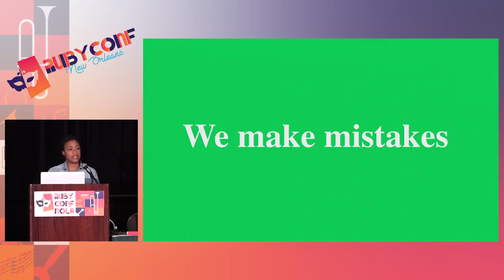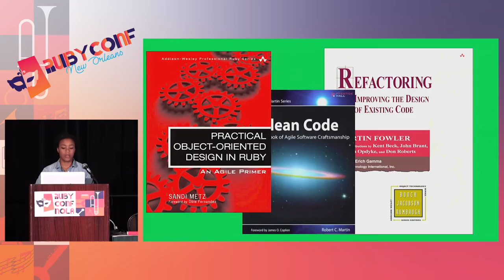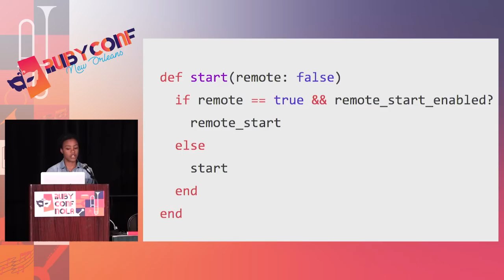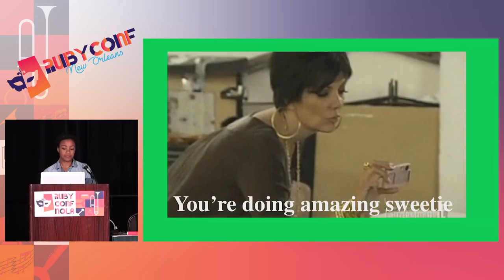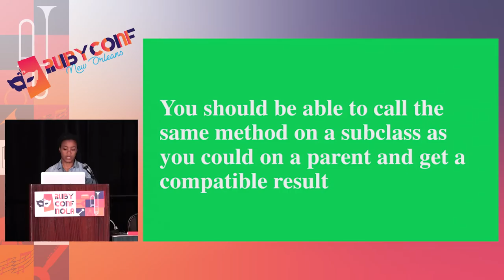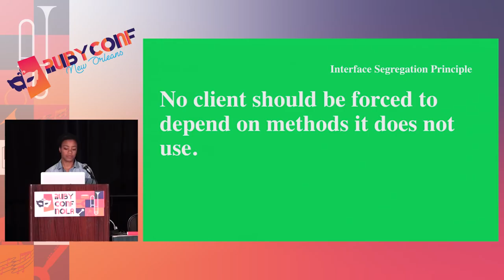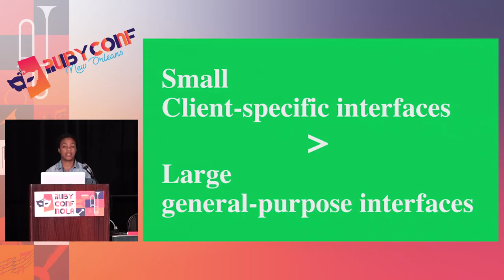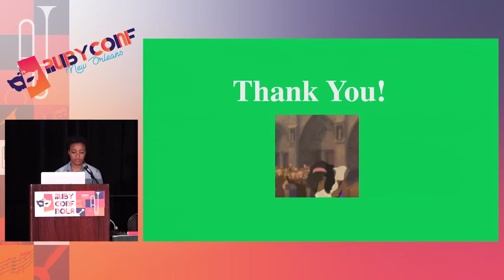RubyConf 2017: Git Driven Refactoring by Ashley Ellis Pierce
Git Driven Refactoring by Ashley Ellis Pierce

Often we know that our code needs refactoring, but we have no idea where to start. Maybe we studied some common code smells and learned about the things that we should be avoiding, but memorizing the rules doesn’t automatically lead to fixing all problems. In this talk, we explore how you can use Git to recognize and address violations to each of the SOLID principles. Using diffs, commit history and pull requests you can learn to recognize patterns in code that point to problems. These same tools can help you correct those issues and write more maintainable code.